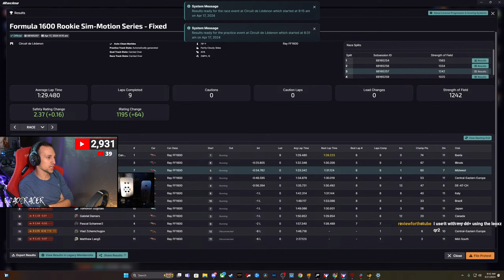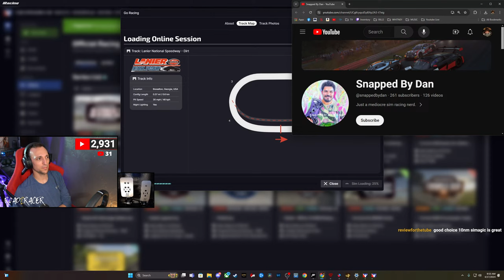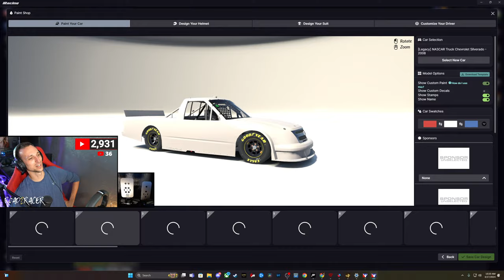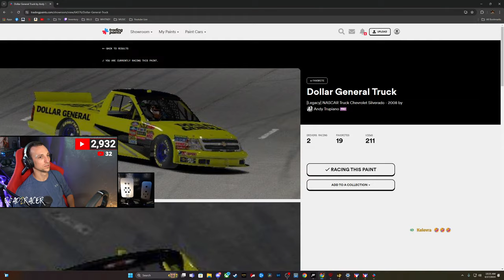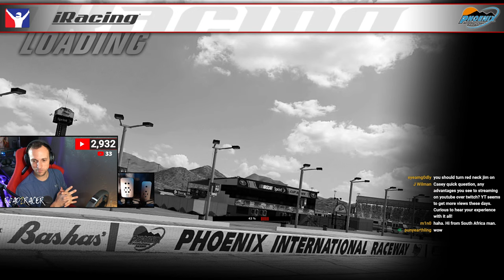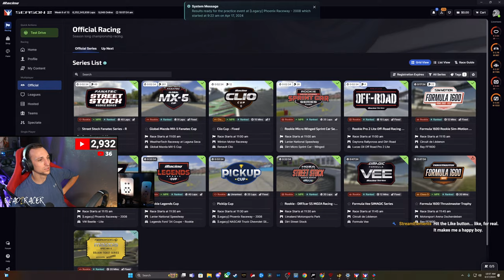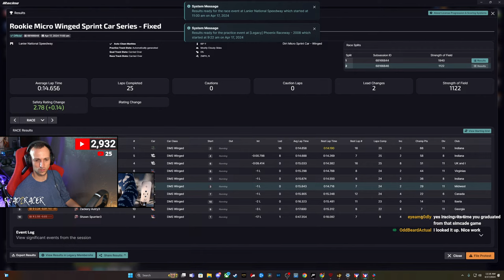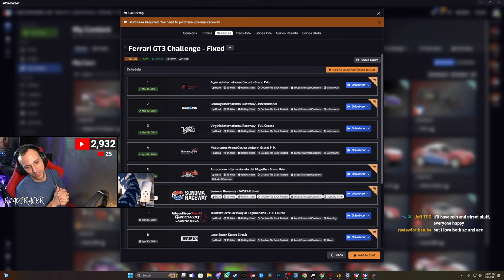🔴 iRacing - Formula Series - Road 2 C-Class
Thank you for joining the Road 2 Racer Family!

You've landed yourself at a YouTube channel built around learning to Sim Race. You can head back to my first video to see where it all started. Who knows, maybe you'll even have a good laugh along the way. Thanks for being here and enjoy!!!

PC SPECS: 🖥️
RAM - 32 GB RAM 3200
BOARD - MSI B550 Tomahawk (MC-7C91)
CASE - LIAN LI

EQUIPMENT: 📷
MIC: AKG P120
INTERFACE: Presonus AudioBox 1818VSL
STREAM DECK - Razer - Stream Controller X
HEADPHONES - Corsair HS60 PRO
LENS - Sigma 16mm, Tamron 35mm, Sigma 85 mm
LIGHTS - Neewer 2 Packs 660 RGB, Aputure AL-F7

SIMRIG: 🚗
BASE - FANATEC CSL DD 5nm
WHEEL - FANATEC P1 v2
PEDALS - Heusinkveld Sprint Pedals w/clutch
RIG - SimLabs GT1 Aluminum Profile
SEAT - NRG Bucket Seat
SHIFTER - Logitech H-Pattern
MONITOR - 32' LG Ultra Gear 165